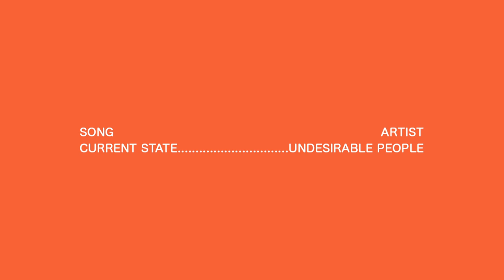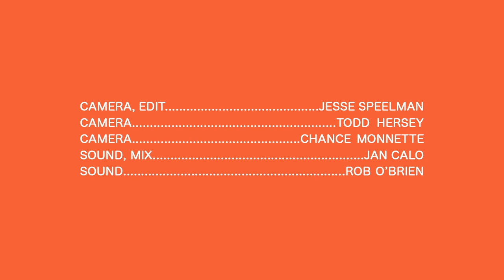Undesirable People - Current State - Real Feels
Undesirable People perform their song 'Current State' for Real Feels at the first ever Feelday.

And a special thanks to The Warehouse Venue for letting us film in your space.